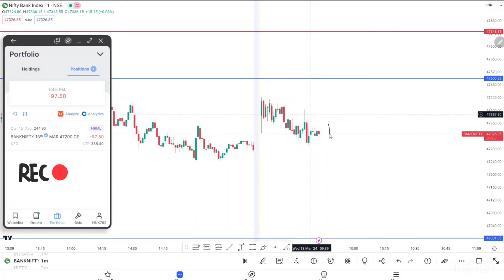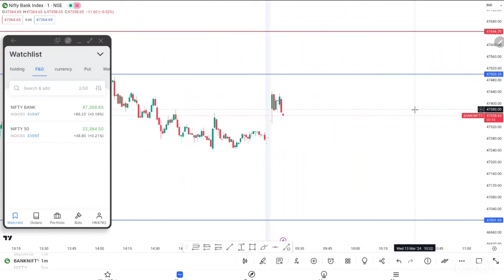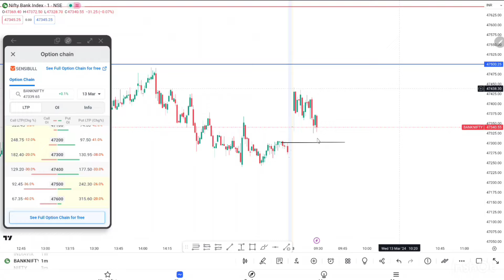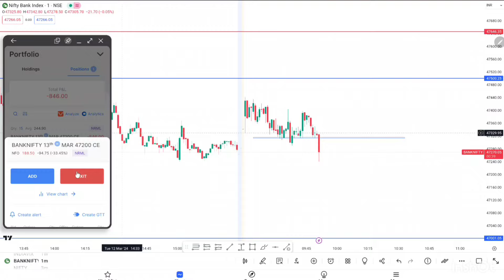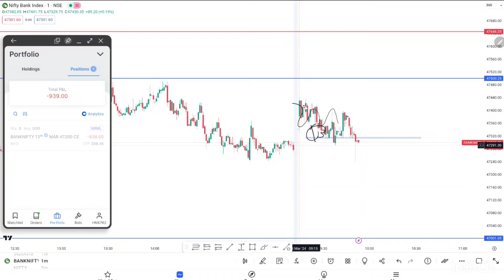To Much Volatile❗️| 🔴 Live Trading | 12th March 2024 | SL Hunting Setup❗️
BANK-NIFTY Live Trade with SL Hunting Strategy !

Welcome to this live trade video in Bank Nifty. In this video, we will be discussing a real-time sl hunting trade that we are currently executing in the Bank Nifty segment of the Indian stock market.

By the end of the video, i hope to provide you with valuable insights on how to trade in the Bank Nifty segment of the Indian stock market and how to manage risk in real-time trades.

Live option trading youtube
Being trader
SL hunter
Sl hunting
Online income
Online earning